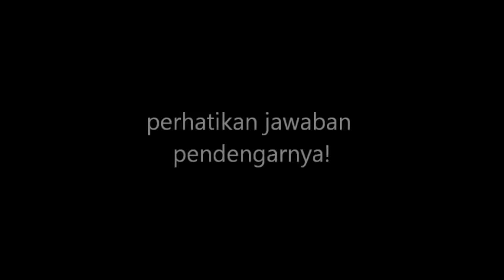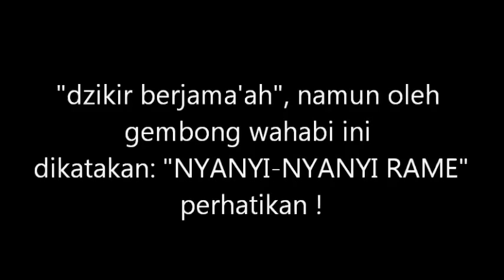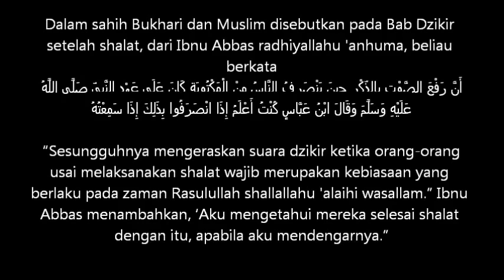Ustadz Sesat Syafiq Basalamah Dzikir & Sholawat=GANGGUAN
Ustadz zionis Syafiq Basalamah mengatakan bahwa dzikir dan Sholawat kepada Nabi adalah sesuatu yang mengganggu